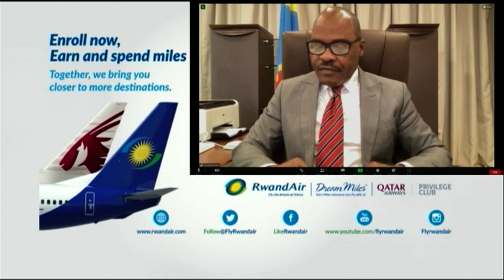Le Ministre des Finances, Nicolas Kazadi invité de Power Lunch